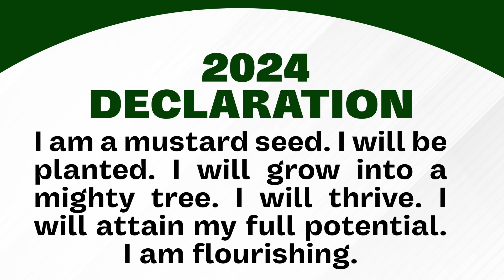NDTV NEWS 21 JULY 2024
Royal Ambassador Service